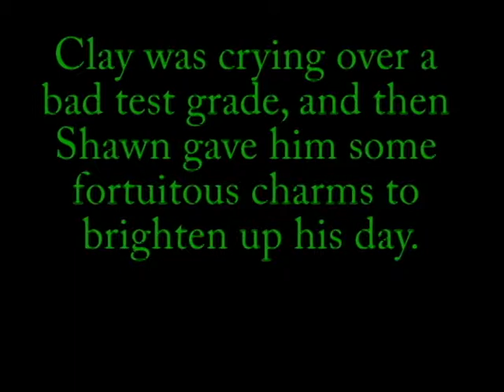Fortuitous - BrainyFlix.com Vocab Contest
Fortuitous, adjective, lucky or by chance .  Clay was sad about failing his test, so Shawn gave him some fortuitous charms to bring him luck.